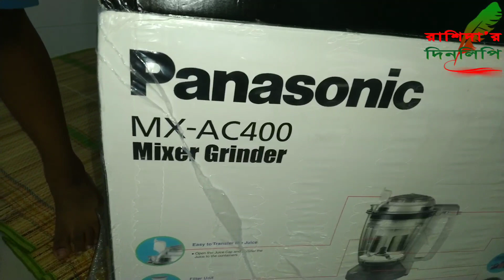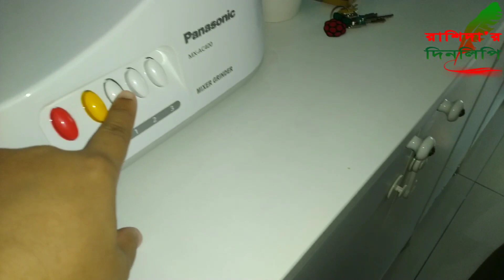বাংলাদেশ যাবো তাই //আমার খুব পছন্দের ও প্রয়োজনীয় জিনিসটি কিনে ফেললাম।